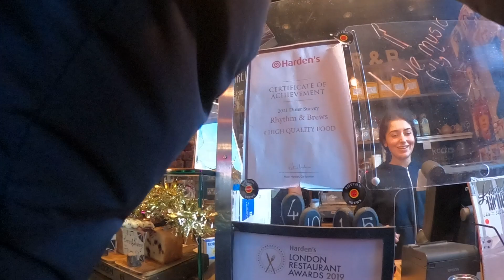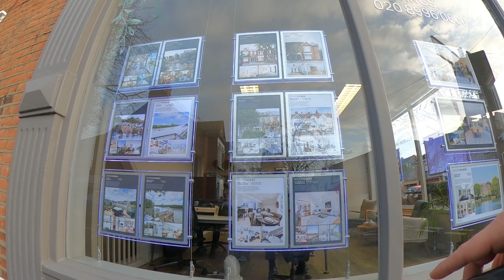Londra - Chiswick | Kesintisiz Yürüyüş Videosu (4 Ocak 2023)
Dostlar seytanin bacagini kirdim ve yeni kesintisiz yuruyus videomu sizle paylasiyorum. Hic susmadim ona gore :D

Merhaba, ben Tunçsel Ülkü. Reklam fotoğrafçısı ve yönetmeniyim. 2021 Mayıs ayında eşim Gözde ile Londra'ya taşındık ve mesleğimi burda da icra etmeye başladım. Bu kanal; benimle birlikte dönüşen, bir yaşam boyu içerik kanalı olarak tasarlandı. Mesleğim ve Londra'daki yaşantımız merkezinde geçen anılarımı ve öğrendiklerimi paylaşıyorum.

Samimi, iyi niyetli, keyfi bir oluşumdur. Yorumlarda hakaret, kişiliğe saldırı ve ayrıştıran söylemler tamamen yasaktır. Olumsuz eleştiriler ve görüş ayrılıkları saygı çerçevesinde elbette ifade edilebilir. Keyifli seyirler.